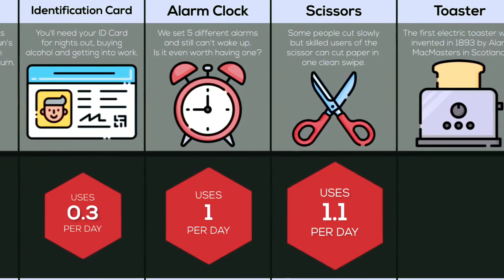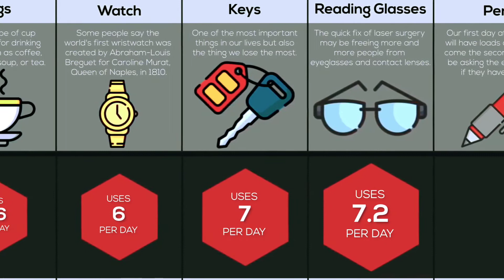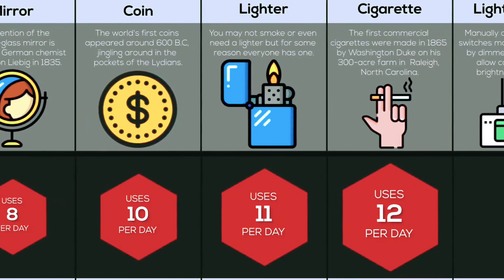Most Used Daily Items Data Comparsion